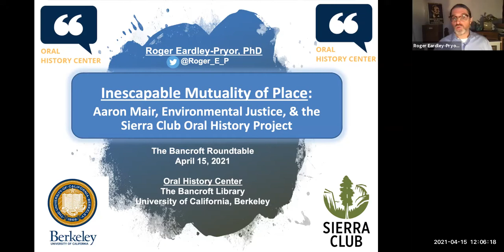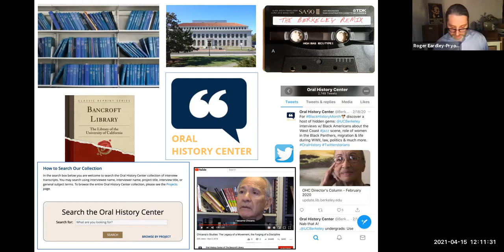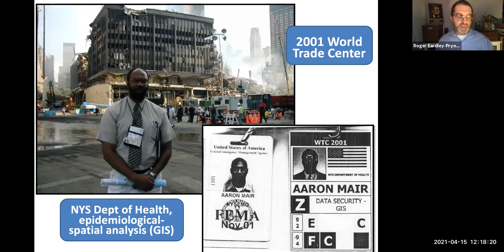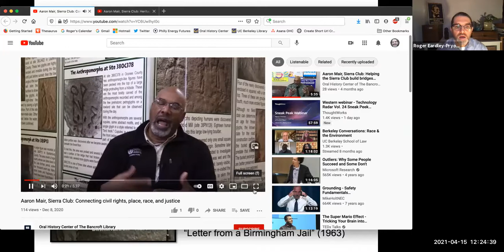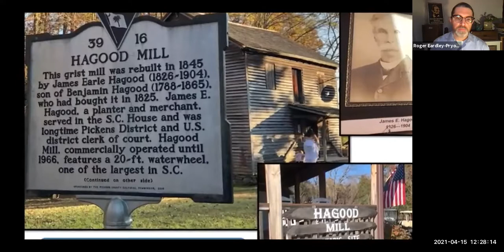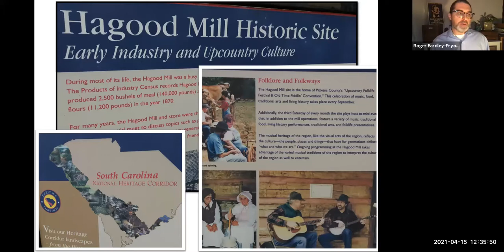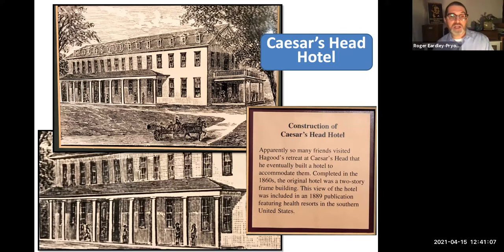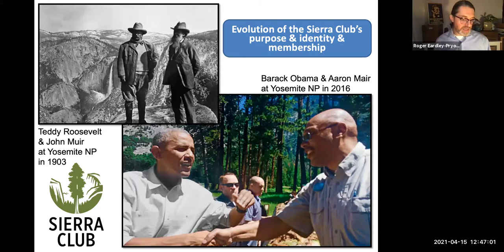Inescapable Mutuality of Place: Aaron Mair and the Sierra Club Oral History Project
“Inescapable Mutuality of Place: Aaron Mair, Environmental Justice, and the Sierra Club Oral History Project” (full title)

Presented by Roger Eardley-Pryor, Historian, Oral History Center, The Bancroft Library

Aaron Mair is a pioneer in the movement for environmental justice who became the Sierra Club’s first Black president from 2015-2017. Mair’s sense of self and his sense of place are deeply entangled. To nourish one’s sense of place, to acquire the sense not of ownership but of belonging, Sierra Club member Wallace Stegner suggested we look around us instead of always looking ahead. Oral historians help narrators look back and reflect on their past. The intense week I spent with Mair recording his fifteen-hour oral history in 2018 helped me realize how much we can learn by joining our narrators in looking around. How did the experience of conducting Mair’s oral history, first in South Carolina and then in Albany, New York, relate to the power of place and the importance of interconnection, two key themes that arose in Mair’s oral history? And how has the enslavement and emancipation of Mair’s ancestors, as well as his own life experiences, intersected with the Sierra Club's evolving efforts toward environmental justice and its reckonings over race since the Club’s founding in 1892?

Select clips of this and other oral history interviews are available via the Oral History Center's YouTube